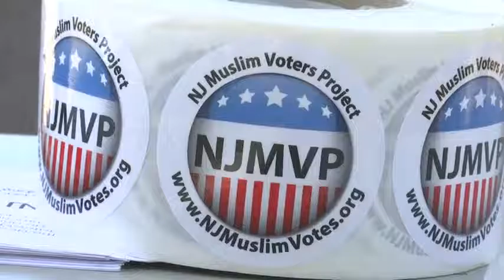Bomb case is latest hardship for NJ’s Muslims